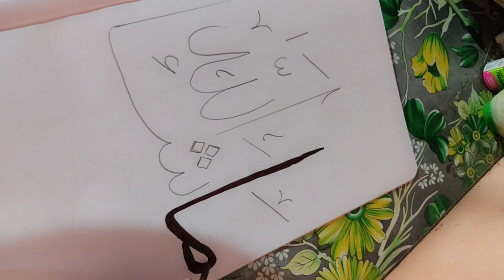How to write masha allah in arabic calligraphy | Islamic calligraphy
Calligraphy Arabic mashallah
arabic calligraphy for Beginners with pencil
calligraphy arabic for Beginners
Arabic Calligraphy simple
Arabic Calligraphy mashallah